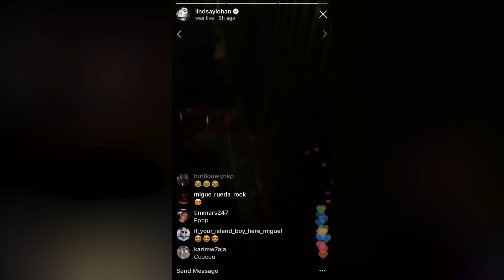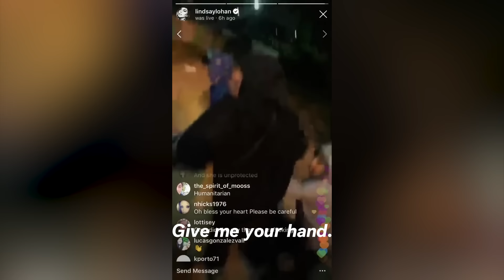Lindsay Lohan Tries To 'Kidnap' Refugee Kids Then Gets Punched By The Mom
Lindsey Lohan has posted a bizarre video in which she offers to put what she claims to be a refugee family up in a hotel room for the night, before accusing the parents of child trafficking and attempting to take the children away from them. The actress broadcast the clip via Instagram Live showing her approaching a family of four in what is believed to be the streets of Moscow on Friday night.